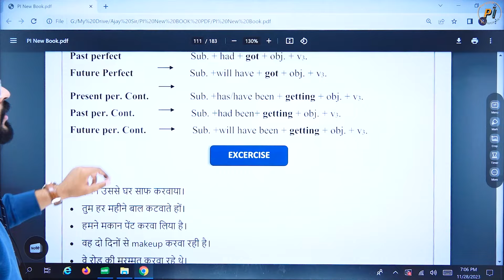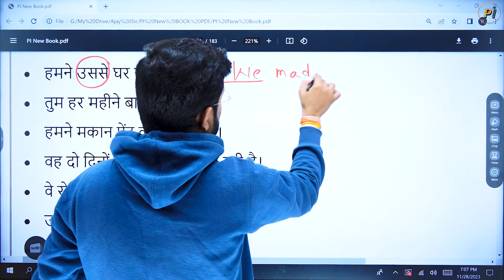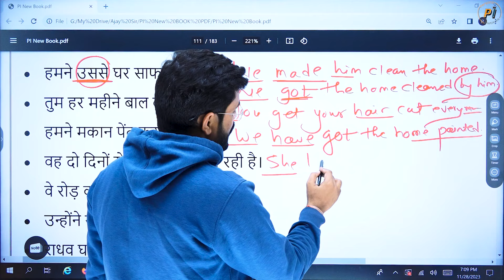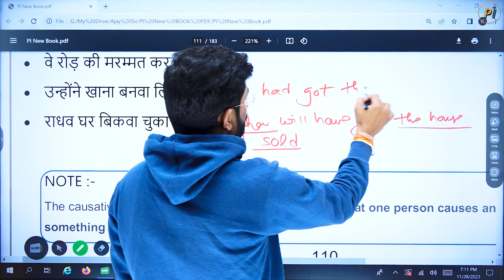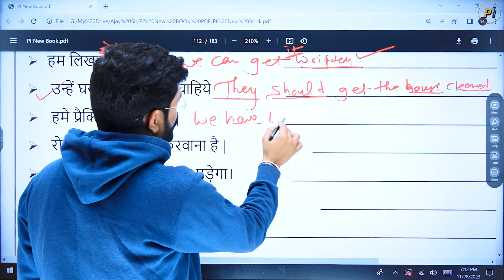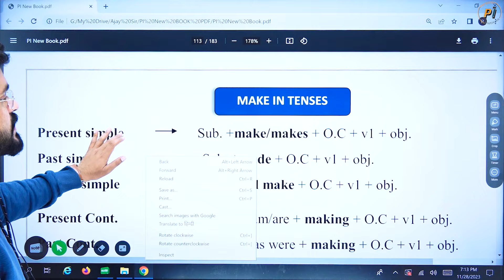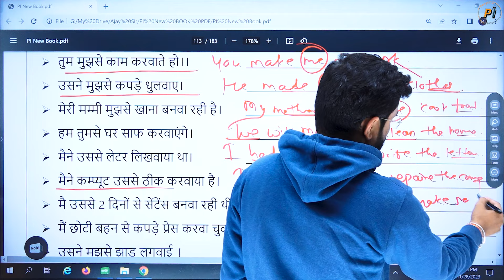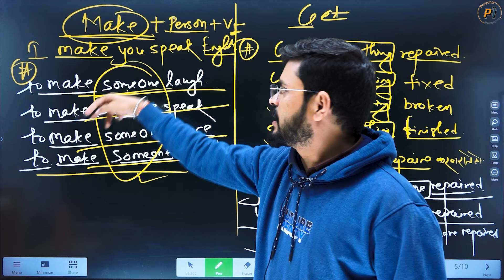Practice of Causative Verbs in English | English Speaking Practice | English Speaking Course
Practice of Causative Verbs in English | English Speaking Practice | English Speaking Course | Causative Verbs in English | English Conversation | Spoken English | English Speaking | Persona Institute For English

Hindi to English Translation Tips | English Speaking Practice | English Speaking Course